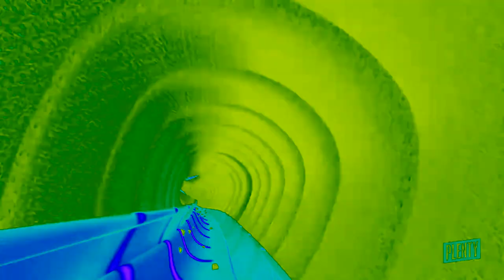OREO Wonder Flavors enhanced with Powerschool in Luig Group squared